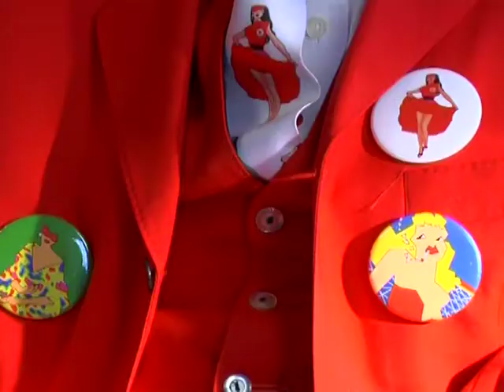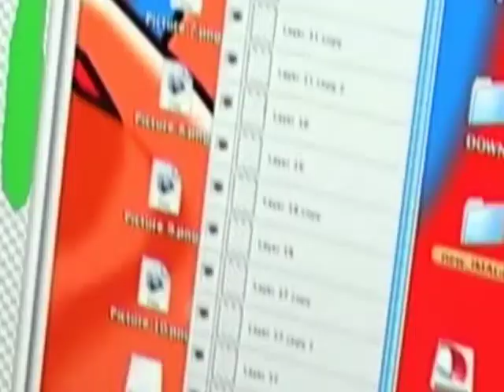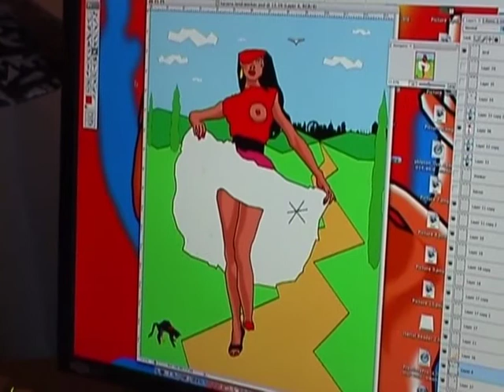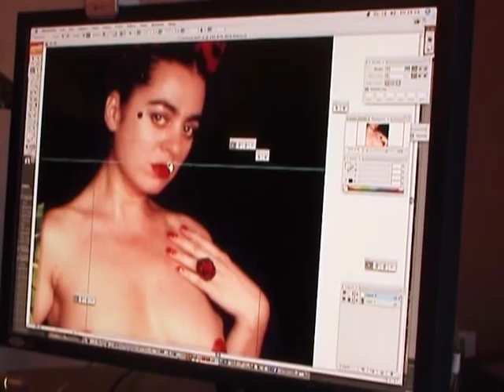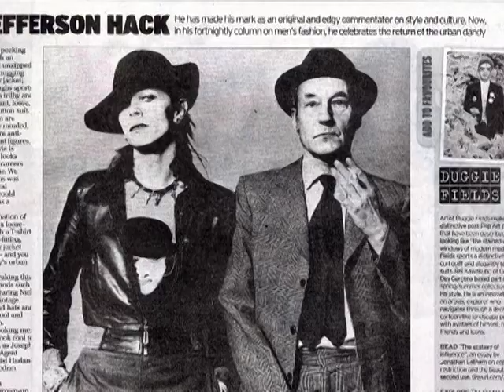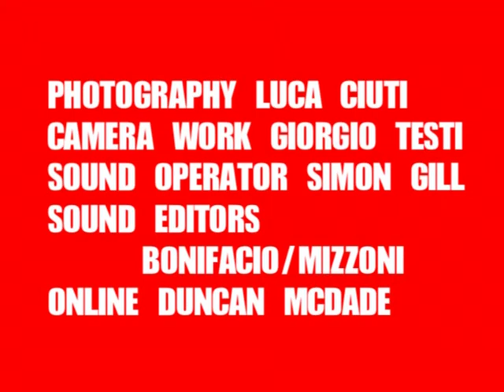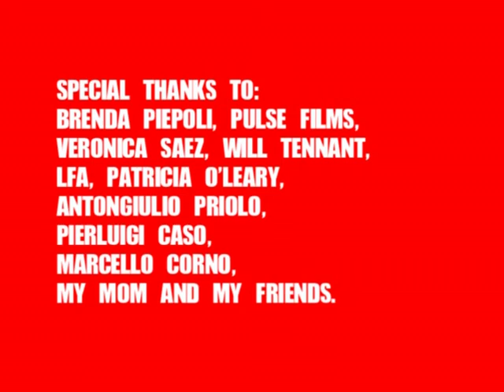Tea with Duggie Fields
A film by Federico Fianchini, showcased on Homotopia.tv to celebrate the opening of 'Welcome to My World: Duggie Fields'.

Presented by Homotopia as part of the Independents -- Liverpool Biennial.
Duggie Fields' work is a stunning combination of popular and classical imagery reworked by the artist into his own signature style. The exhibition includes paintings, prints and objects which open a window into Fields flamboyant world with pieces from his archive as well as previously unseen work. For this exhibition selected iconic images are presented in a new way, with his high colour, post-Pop figures, turned into large wall mounted perspex sculptures.

Duggie Fields trained at the Chelsea School of Art in the 1960's. He has held solo exhibitions in London, Tokyo and New York. We are delighted to present, for the first time in the North West, an anthology of his dynamic and dazzling paintings and imagery.